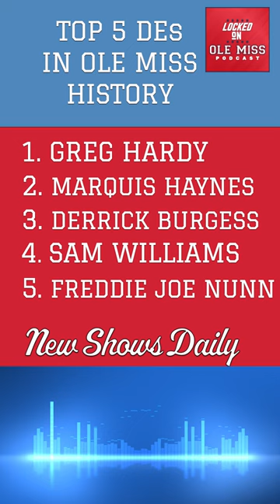Top 5: DEs in Ole Miss Football History